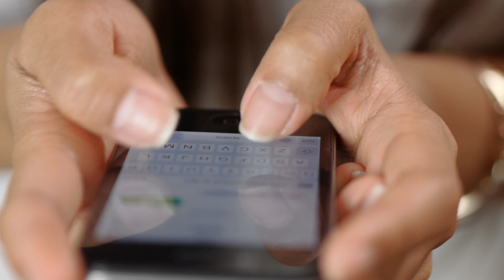josh 10k followers par kitne Paise milta hai Josh App se paise kaise kamaye 🤑